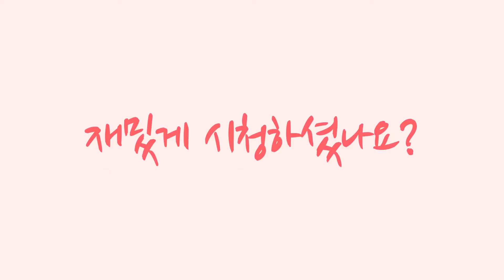우리집에 침입자가 나타났다 강아지반응은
안녕하세요.
예플부자네 채널을 방문해주신 모든 분들
즐거운 일만 가득하시길 바라며
이번 영상은 우리집에 침입자가 나타났어요..
강아지들의 반응을 살펴보도록 할게요..
영상이 미흡하더라도 끝까지 시청해주시고

아빠 / 사람 / 남자 / 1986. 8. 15일생
엄마 / 사람 / 여자 / 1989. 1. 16일생
예플 / 푸들 / 공주 / 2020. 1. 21일생
부자 / 포메 / 왕자 / 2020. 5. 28일생